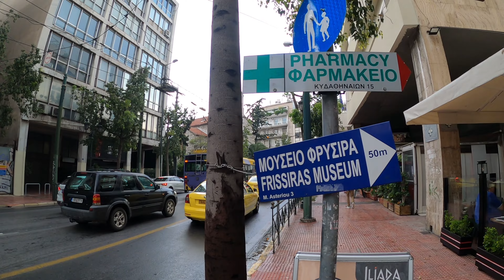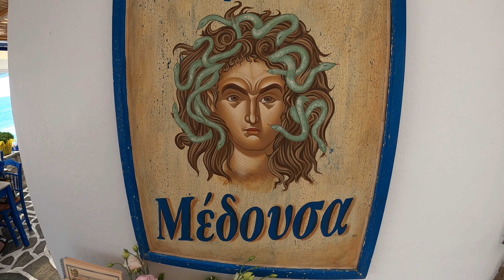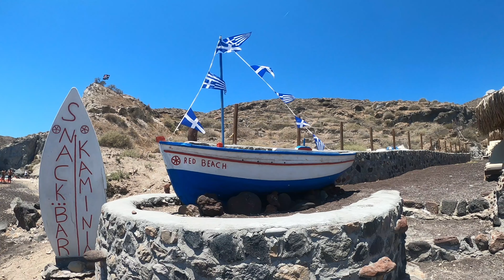9 days in GREECE [4K] Athens 🏛️ Milos 🐟 Santorini 🌅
What cameras do I use for filmmaking?
[ 📷GoPro 8 | DJI Mavic Air ]

Embark on an epic journey through the captivating beauty of Athens, Milos, and Santorini in this travel vlog. Discover the ancient wonders of Athens as we explore iconic landmarks like the Acropolis and the Parthenon. Immerse yourself in the vibrant culture of the city, from bustling markets to traditional tavernas serving mouthwatering Greek delicacies.

Next, we sail away to the enchanting island of Milos. Dive into the crystal-clear waters of the Aegean Sea, exploring hidden coves and pristine beaches. Marvel at the unique rock formations and visit the famous catacombs of Milos. Indulge in fresh seafood straight from the sea and experience the warm hospitality of the locals.

Finally, we arrive at the picture-perfect island of Santorini. Admire the breathtaking sunsets over the iconic blue-domed churches and whitewashed villages perched atop dramatic cliffs. Take a dip in the mesmerizing volcanic hot springs or explore the charming streets of Fira and Oia. Get ready to be mesmerized by the beauty of these Greek gems in this unforgettable travel vlog!